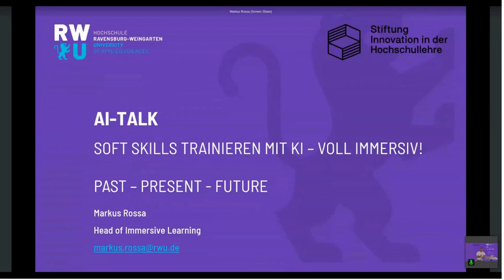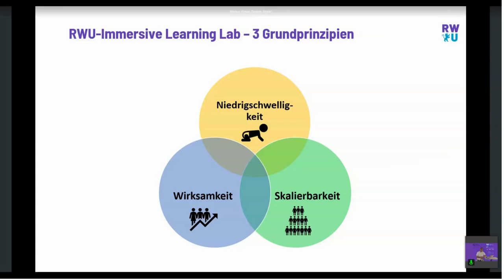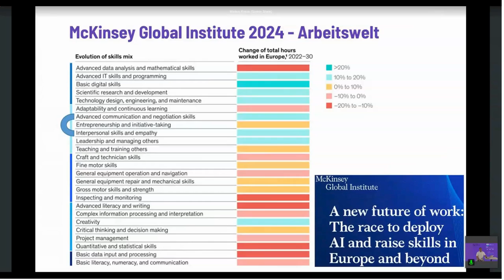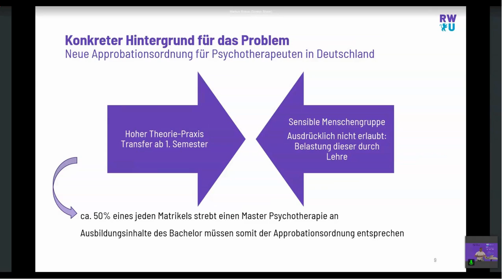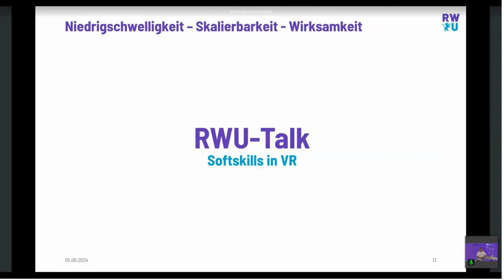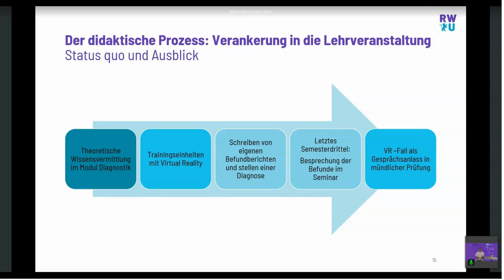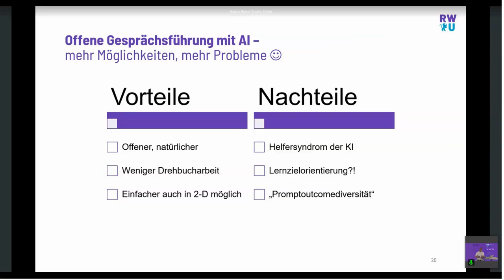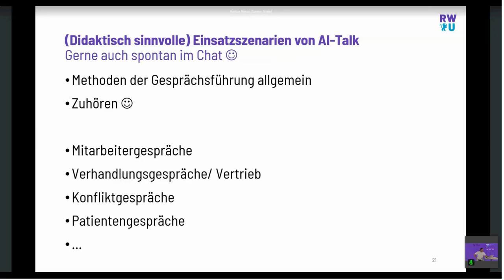AI-Talk - Soft Skills trainieren mit KI – voll immersiv! - Markus Rossa - U:FF 2024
AI-Talk - Soft Skills trainieren mit KI – voll immersiv!: Ein Input von Markus Rossa
 auf dem University:Future Festival 2024.

In der heutigen und zukünftigen Bildungslandschaft gewinnen Soft Skills, wie Kommunikationsfähigkeiten, Teamarbeit und kritisches Denken, immer mehr an Bedeutung. Angesichts dessen soll ein innovativer Ansatz präsentiert werden, um die essentiellen, kommunikativen Fähigkeiten mithilfe von Künstlicher Intelligenz zu trainieren und zu verbessern. Exemplarisch wird eine selbstentwickelte KI-Trainings-Anwendung vorgeführt werden, welche ein immersives und interaktives Lernerlebnis in Virtual Reality schafft. Hierin können alle denkbaren Settings jeglicher Fachbereiche simuliert werden und in einem kontrollierten, aber lebensechten Umfeld geübt werden. Der erkennbare Nutzen dieser Anwendung ist vielschichtig. Neben der unmittelbaren Verbesserung der Soft Skills bei Lernenden, zielt das Konzept darauf ab, Lehrende mit neuen, innovativen Werkzeugen auszustatten, die das methodische Lehrspektrum bereichern und effektiver gestalten. Aktuelle und mögliche Einsatzszenarien sollen aufgezeigt und diskutiert werden.

Markus hat einen Master-Abschluss in internationaler Sozialwissenschaft (M.Soc Sc.). Er arbeitete als Sozialarbeiter im Bereich der Kinder- und Jugendarbeit (Schulsozialarbeit) sowie in der Schuldnerberatung. Seit 16 Jahren ist er auch als Dozent an der Universität tätig. Zudem hat er an vielen internationalen und vergleichenden Studien teilgenommen. Seit 2019 arbeitet er als wissenschaftlicher Mitarbeiter an der RWU-Hochschulabteilung mit dem Schwerpunkt Digitalisierung in der Hochschulbildung. 2020 ließ er sich am Immersive Learning Institute zum VR/ AR Learning Architect/Designer ausbilden und ist seither Head of Immersive Learning an der RWU. Er interessiert sich auch für den sinnvollen Einsatz von KI-Tools, die das Lernen der Menschen verbessern und Raum für mehr schaffen.